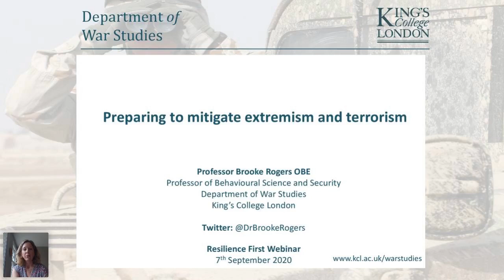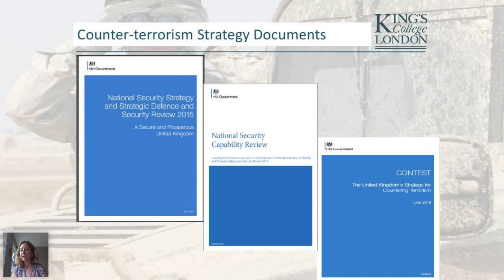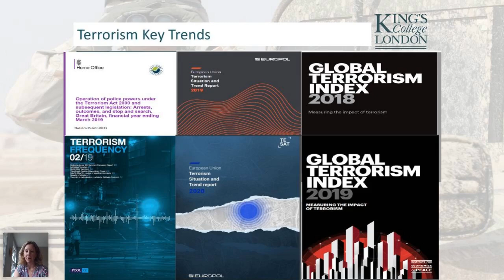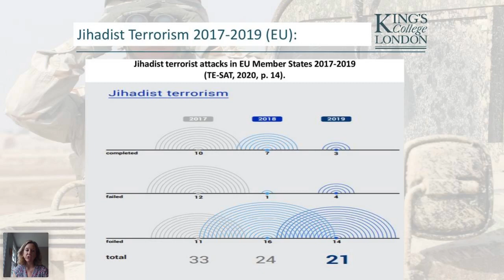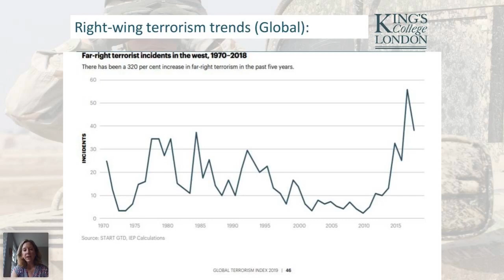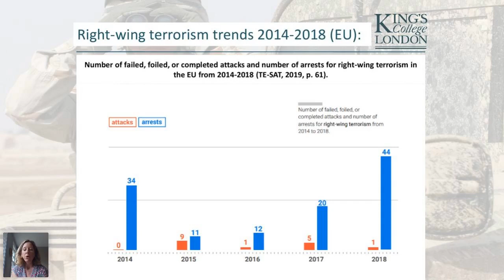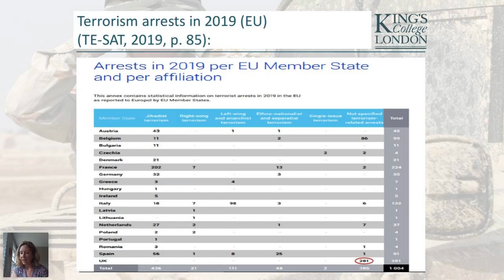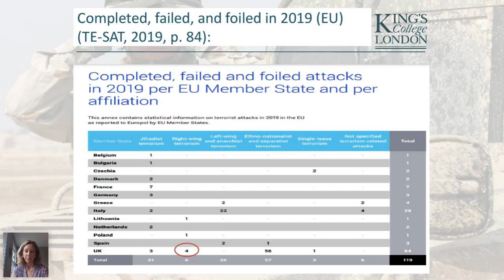Resilience First webinar - Preparing to Mitigate extremism and terrorism - 9 September 2020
Resilience First is delighted to present you to watch a critically timed webinar on Preparing to mitigate extremism and terrorism with Sir Mark Rowley QPM, former Assistant Commissioner for Special Operations at the Metropolitan Police, and Matt Maer DSO MBE, Director of Security and Resilience, Canary Wharf Management.

The webinar was chaired by Professor Brooke Rogers OBE, Professor of Behavioural Science and Security and Deputy Head of Department & Director of Academic Staffing, Department of War Studies, King’s College London.

The twin threats of terrorism and extremism have become more dispersed and amorphous in recent times. Islamist terror threat is often seen as the largest by a wide margin but is significant that the referrals to the government’s Channel (PREVENT) programme, according to the government latest figures, were around the same for right-wing extremists as Islamist extremists.

The pandemic has exacerbated the current situation. The frustrations of lockdown, the opportunity to spend more time on line and hook up with fellow conspirators, the growing ultra-nationalist dimension, and the hate campaigns around BAME and religious groups, have all added fuel to the fire of both the terrorist and extremist. There is also a penumbra of divergent activity around all extremist and terrorist groups that effectively provides oxygen to the fire and both drives extreme politics and provides a cover to hide behind.

The speakers offered their assessment of the current state of play in the face of the pandemic and the trends that are emerging around the world which put terrorism and extremism in a new light. The message that preparedness is a competitive advantage for organisations, whether small or large, is one that should encourage action.

We hope you will enjoy what promised to be an insightful presentation and discussion.